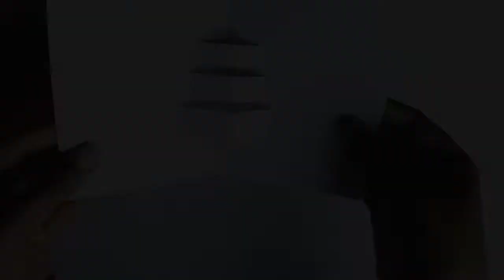How to make Christmas card with paper/Christmas Pop up Card/Paper se Christmas card keise bnaye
ART At Home

yha aapko milenge nye nye Ideas of best out of weste, hairstyle, nail art, origami paper crafts, mehndi and more things,,,, to

👉 bell icon pres kr all pr click kre
👉 like kre
👉 nyi nyi video k liye comments kre